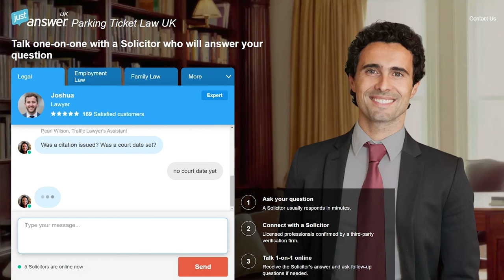How to appeal your Britannia parking ticket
People dealing with a parking ticket: JustAnswer helps you appeal it.